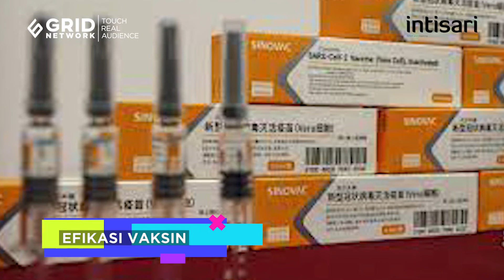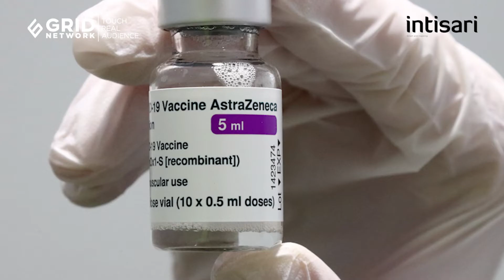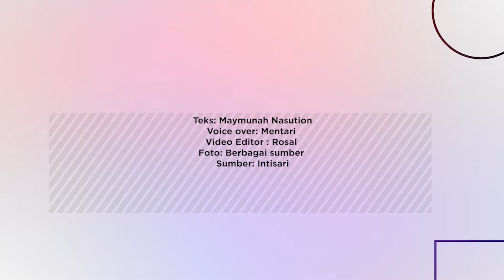Seberapa Ampuh Vaksin Sinovac Tangkal Covid-19? | Intisari Online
Ratusan nakes di Indonesia terpapar virus Corona justru setelah divaksin dengan vaksin Sinovac, seberapa ampuhkah vaksin buatan China itu?

Seberapa Ampuh Vaksin Sinovac Tangkal Covid-19?